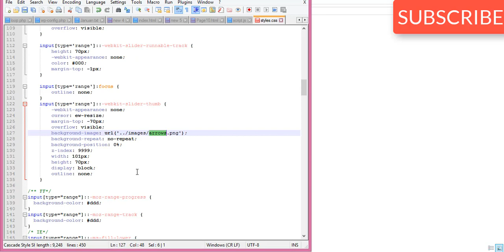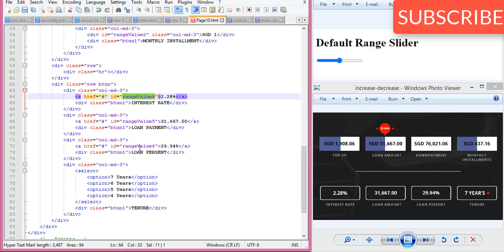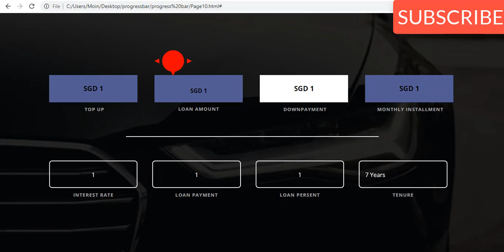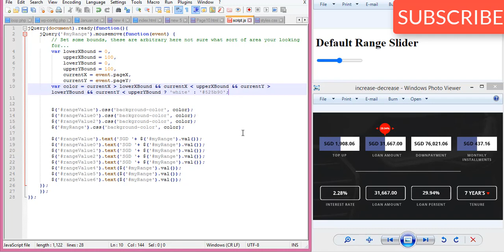Range Slider HTML/CSS | How to Create Custom Range Slider Design Using HTML CSS & JQUERY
In this Video You Will See Nice and Professional Design of Range Slider.